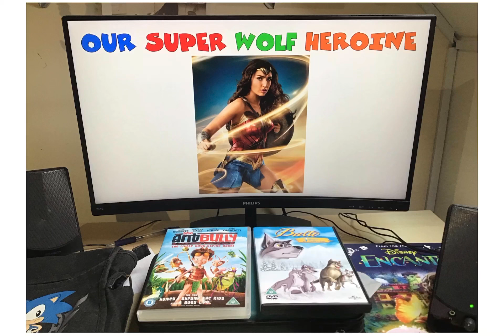Our super wolf heroine - Wonder Woman 🐺 🦸‍♀️